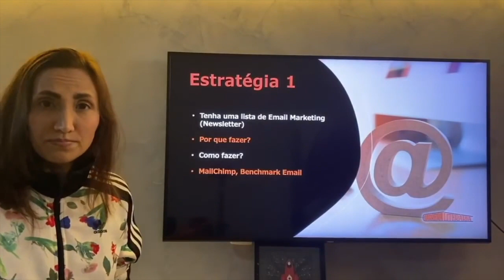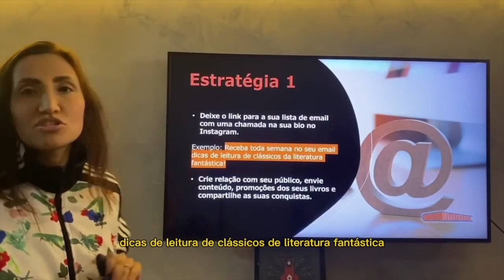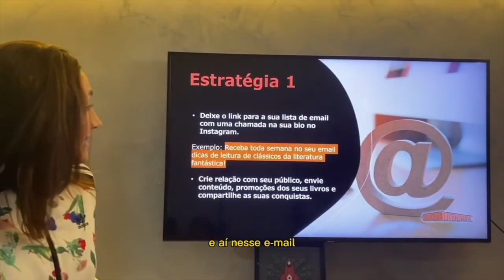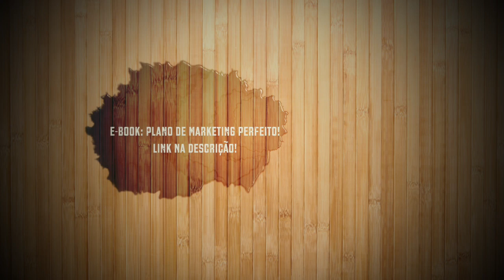Estratégias de Marketing (para escritores que não gostam de Marketing)